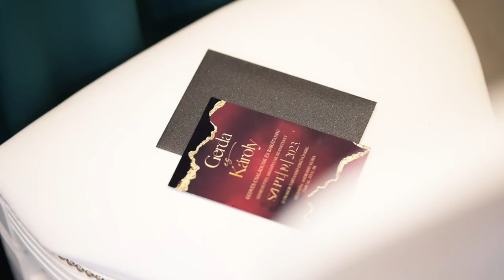Esküvő Classic Magazin címlapfotózás Pikali Gerdával és Rékasi Károllyal a tarcali Andrássy Kúriában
• SZERVEZÉS ÉS LAPKIADÁS: EC Médiacsoport
• FOTÓ: SAY YES Wedding Photography
• VIDEÓ: Leon Art Press Wedding Films & Photos
• HELYSZÍN: Andrássy Kúria & Spa
• SMINK: Pankotai Anita
• FRIZURA: Simon Tamás
• MENYASSZONYI RUHA: La Femme Esküvői Divatszalon
• ÖLTÖNY: Öltönyök Háza
• ÉKSZER: Life & Style ékszer
• PAPÍRDEKOR: Woorin
• TORTA: The Macaron Bites
• ESKÜVŐI ENTERIŐR ÉS SZERTARTÁSHELY DEKORÁCIÓ, MENYASSZONYI
CSOKOR ÉS VŐLEGÉNY KITŰZŐ: The Flower Bar
• TEXTIL: Textilguru
• BÉRELHETŐ BOLDOGSÁGKAPU: EC Design